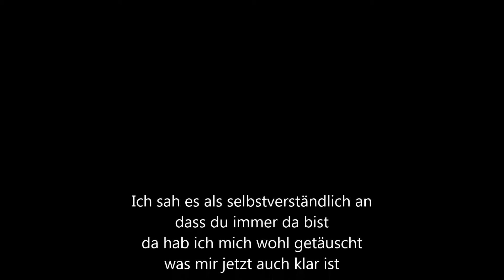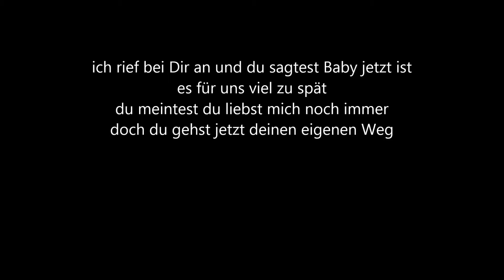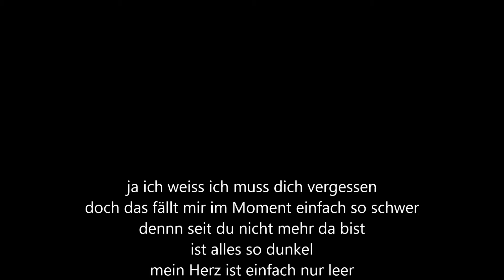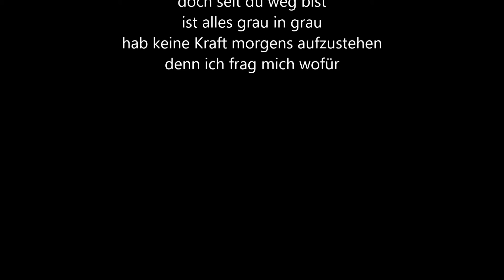Low Renzo als du bei mir warst Karaoke Version